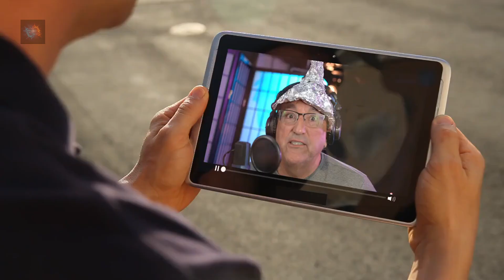Is the Earth Flat? (Seriously, Are We Still Doing This?)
We thought this was settled centuries ago. But apparently, some people still believe the Earth is as flat as their understanding of physics. While past generations were busy putting humans on the moon and curing diseases, we now have to spend time proving that, yes, the Earth is round. Join us at The Debunkers as we explore why the Flat Earth theory is nothing but an expensive exercise in confirmation bias. We'll look at failed experiments from Flat Earthers themselves, common sense evidence (like the horizon—you know, that thing?), and why this ridiculous debate refuses to die. Buckle up; it’s gonna be a bumpy (but ROUND) ride!